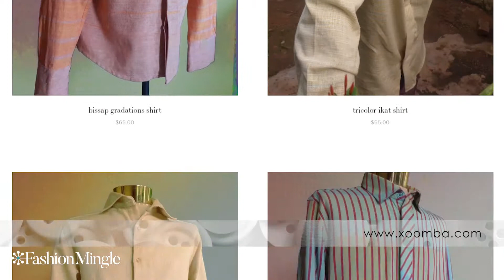Texworld Mingle Mentor: Xoomba | Nils Chaplet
We were thrilled to bring back our Mingle Mentor Sessions to Texworld USA this January at the Jacob K. Javits Convention Center in New York. Six of our most experienced and well-connected members joined us on the trade show floor to chat one on one with Texworld attendees who had questions about taking their fashion business to the next level. Among the Mingle Mentors was Nils Chaplet of Xoomba.